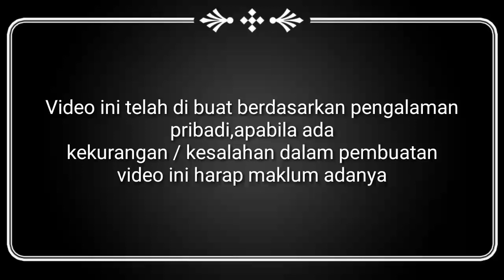Cara membuat tempat sarang burung kenari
Assalamualaikum.Wr.Wb
salam hobby dan rejeki

Apa kabar teman2 kicau mania di mana pun anda berada,smoga sllu di berikan kesehatan,kelancaran rejeki dan kesuksesan dlm segala bidang...Amin

Pada video kali ini adalah cara membuat tempat sarang burung kenari

Buat teman2 semua jangan lupa utk
aktif kan juga  🔔🔔🔔🔔 lonceng nya biar sllu update tentang video2 dari saya

Salam satu hobby,tetap semangat mencari rejeki.